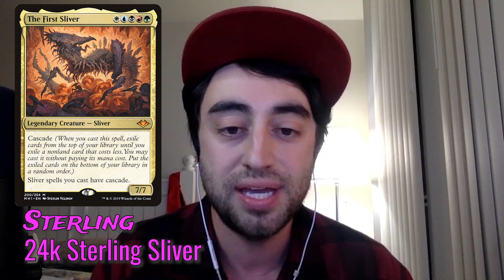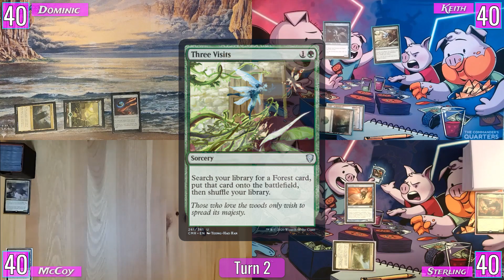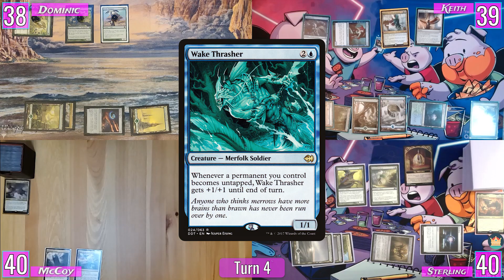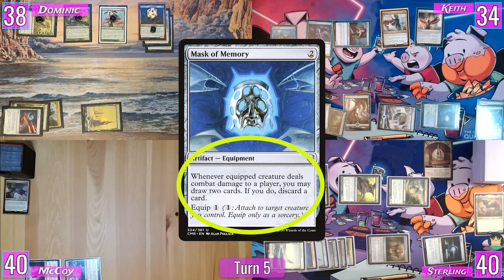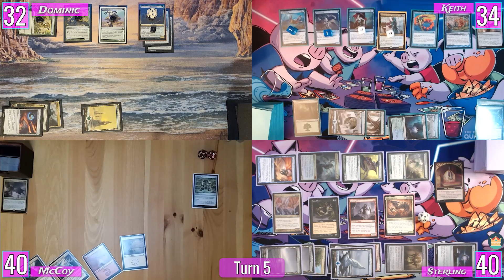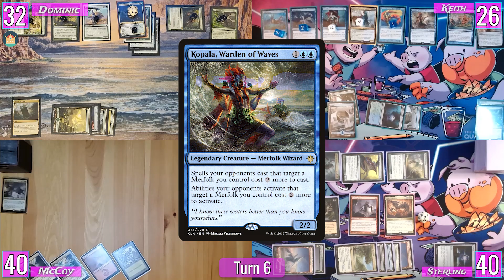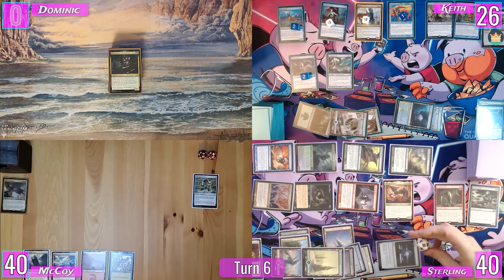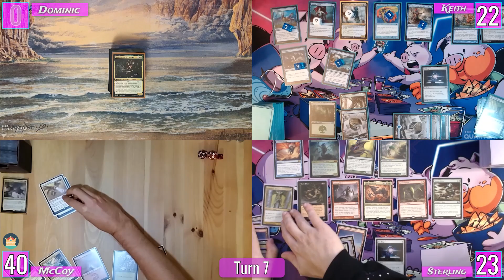Ur Dragon | Abomination | First Sliver | Kumena | Table Salt EDH MTG Commander Tribal Gameplay #06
Commander Tribes & A Special Guest!

On today’s episode of Table Salt EDH, we commence battle between 4 tribes of the Magic: The Gathering universe! Dragons! Elves! Merfolk! Slivers! Oh my!

And we have a special guest, McCoy! Sean was away on a secret mission for the CIA at the time, we believe.

We are a channel dedicated to providing you with Commander gameplay between 4 friends that love to shatter each other’s dreams, break each other’s hearts, and ruin each other’s lives when it comes to Magic: The Gathering.

We still hope that you enjoy our gameplay!

for the most up-to-date news on all things salty!

Table Salt Media Productions (TSMP) is a group of four friends who want to share their salty games with the world.

vaping by Nikita Kozin from the Noun Project

"Splash, Jumping, A.wav" by InspectorJ of Freesound.org

Uptown Funk by Reaktor Productions

00:00 - Intro Animation
00:18 - Deck Intro
02:09 - Game Intro
02:45 - Turn 1
03:09 - Turn 2
04:03 - Turn 3
04:54 - Turn 4
06:12 - Turn 5
08:32 - Turn 6
12:07 - Turn 7
13:37 - Outro